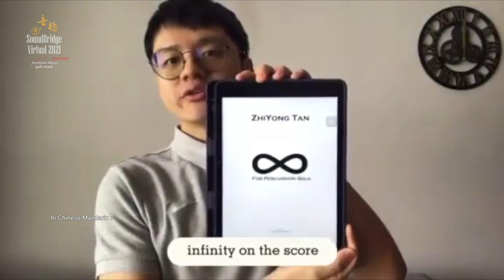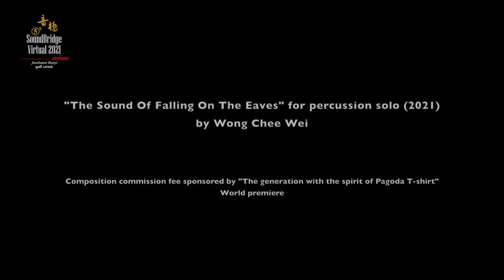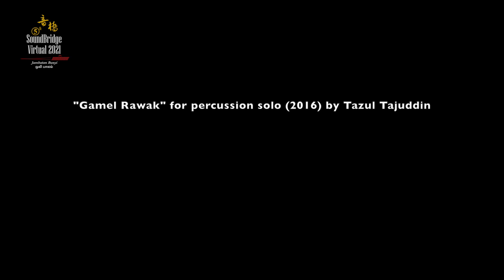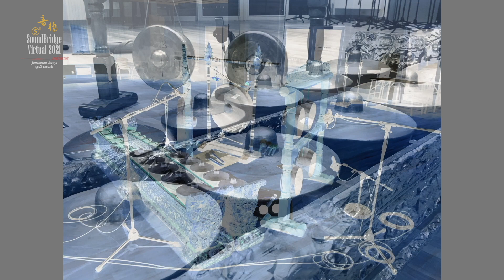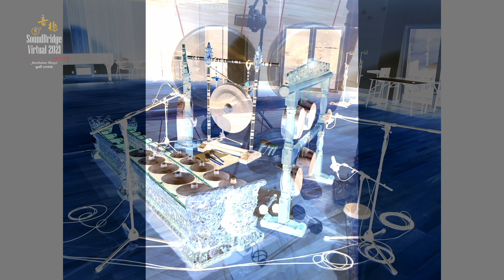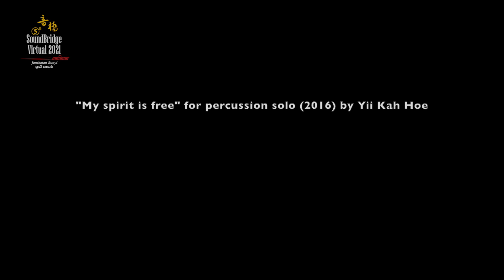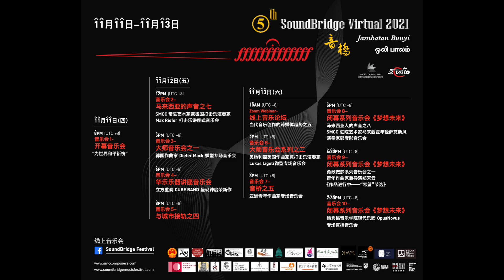Concert 2: German percussionist Max Riefer Percussion Lecture Concert | SoundBridge Virtual 2021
SoundBridge 2021 Virtual Festival (11-13 Nov 2021)
Concert 2-SMCC artist-in-resident German percussionist Mr Max Riefer (Germany)_ percussion lecture concert "Malaysian Voices-VII"

--Featuring SMCC artist-in-resident the renowned German percussionist Mr Max Riefer, who and his guests Adam Sharawi and Aris Huzaimi will perform percussion works by five selected Malaysian composers.
This program is supported by Goethe-Institut Malaysia and Lübeck Academy of Music.

Concert program
1. “Infinity” for percussion solo (2021) by Tan Zhi Yong *

2. “The Sound Of Falling On The Eaves” for percussion solo (2021) by Wong Chee Wei *

3. “Gamel Rawak” for percussion solo (2016) by Tazul Tajuddin

4. “My spirit is free” for percussion solo (2016) by Yii Kah Hoe

5. “Music for JIMI” for 3 percussionists (2013) by Chong Kee Yong **
Guests musicians: Adam Sharawi and Aris Huzaimi

* World premiere; ** Malaysia premiere

第五届音桥当代音乐节
音乐会2- SMCC常驻艺术家兼德国打击乐演奏家Max Riefer打击乐讲座音乐会
【马来西亚的声音之七】

--由SMCC常驻艺术家兼德国著名打击乐演奏家Max Riefer先生将和其两位马来西亚音乐伙伴Adam Sharawi及Aris Huzaimi一同演奏和讲授如何表演5位马来西亚作曲家的打击乐作品。

本场音乐会由马来西亚歌德学院和德国吕贝克音乐学院（Lübeck Academy of Music）支助。

音乐会节目
1. “无限” 为打击乐独奏而作 (2021)--陈志荣 *

2. “打在屋檐上的声响” 为打击乐独奏而作 (2021)--黄志伟 *

3. “随机游戏” 为打击乐独奏而作 (2016)--Tazul Tajuddin

4. “我的精神是自由的” 为 打击乐独奏而作 (2016)--余家和

5. “致杰米” 为打击乐三重奏而作 (2013)-- 钟启荣 **
特邀嘉宾: Adam Sharawi和Aris Huzaimi
* 世界首演；** 马来西亚首演